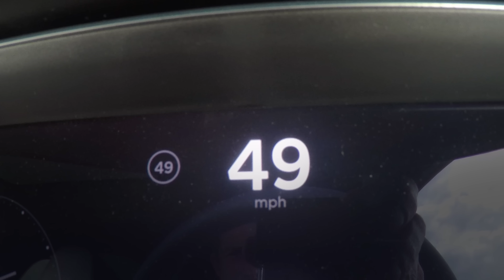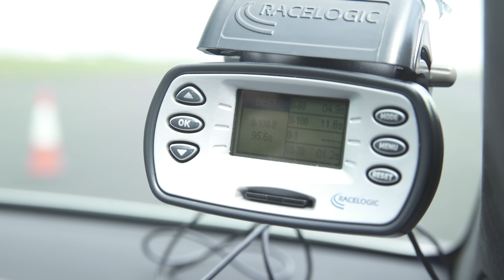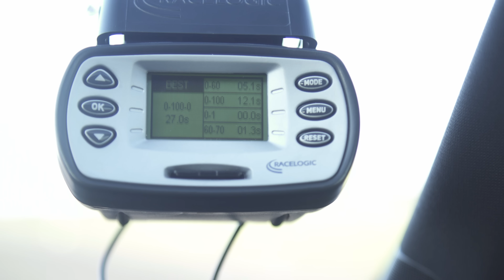Tesla Model X vs Audi SQ7 - Electric vs Diesel acceleration challenge | Head2Head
Imagine you have around £100,000 to spend on an SUV and six friends to carry. The thing is, you're always in a massive hurry, so you absolutely must own the quickest car for the job. To answer this most first-world of problems, I pitch the diesel-powered Audi SQ7 - complete with magnificent 4.0-litre V8 - against the Tesla Model X 100D to find out which is fastest.

In the last of my internal combustion vs battery power face-offs, the Tesla Model S managed to edge out the Nissan GT-R. So can the pride of fossil fuels really rely on a diesel SUV? Find out as I put the pair through their paces.